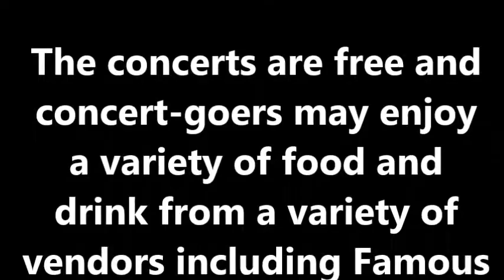The Unknoun Dancer Peavey Plaza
Alive After 5 @ Peavey Plaza The concerts are free and concert-goers may enjoy a variety of food and drink from a variety of vendors including Famous Dave's, Fisherman's Wharf, Ben & Jerry's, tacos, and flat-bread pizza! Alive has been a Downtown tradition for 29 years or longer. Where their has been concerts out on Peavey Plaza on Nicollet Mall. I don't know who the dancer was he just jumped up out of the crowd and started doing his dance!